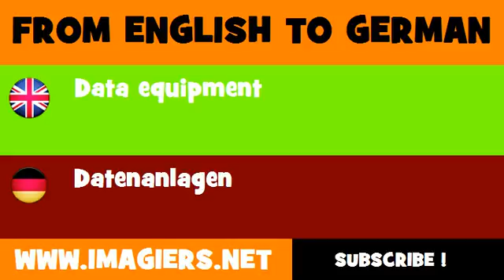DEUTSCH ENGLISCH = Datenanlagen